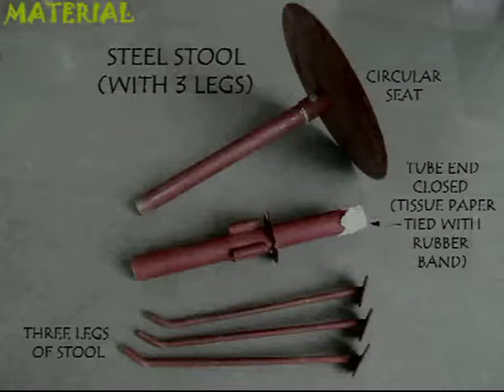SAND STRENGTH | Punjabi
This very beautiful experiment demonstrates sand strength. For this you need a steel stool – like a tripod. This is the circular seat of the stool where the person sits. This is the base pipe, hollow inside made of steel and on which three legs are attached. Take a piece of ordinary tissue paper. Attach this very thin paper to the base of the pipe with the help of a rubber band. The purpose of the toilet paper is to prevent the sand from falling down. Hold the pipe vertically and fill it with dry and coarse sand. The paper below prevents the sand from falling below. Now attach the three steel legs to the tripod. Now the stool is ready for testing the strength of sand. Now slowly push the seat pipe in the slightly bigger base pipe. Gently press from top so that the sand gets rammed and its particles jam very tightly with one another. Now a child can easily sit on this stool. Because the sand is packed very tightly it is able to withstand this very heavy load. The purpose of the toilet paper is just to prevent the sand from falling.